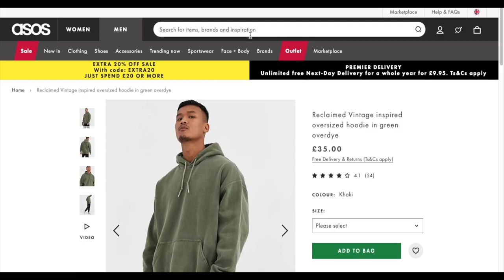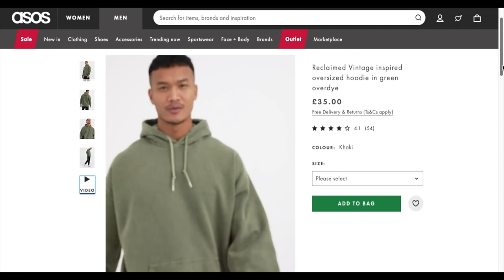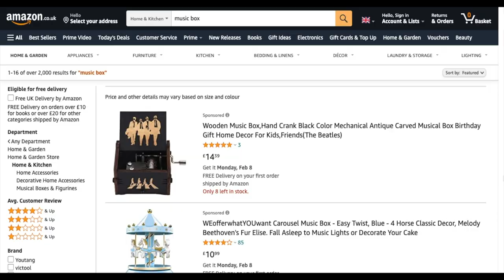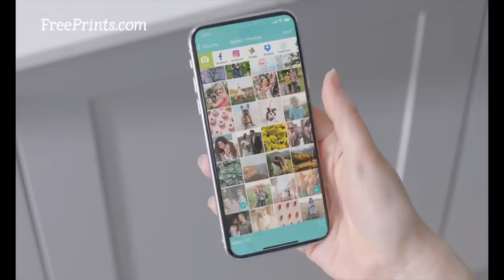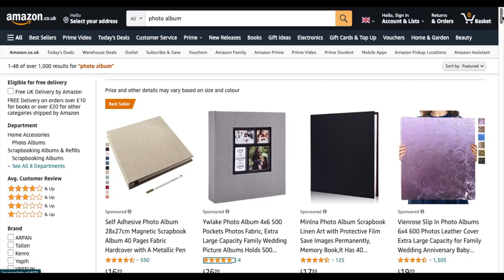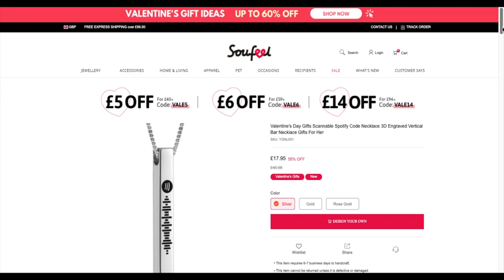5 Of The GREATEST and UNIQUE Gift Ideas To Get Your Partner This Valentine's Day! ❤️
In this video I provide 5 AMAZING gift ideas for Valentine’s Day for your girl-friend or boy-friend. :)

Gift 5: Matching Hoodies
Asos Hoodie -

Netflix Jumper -

Gift 3:
Music boxes -

Gift 2:
Photo album book -

Gift 1:
Spotify Necklace -